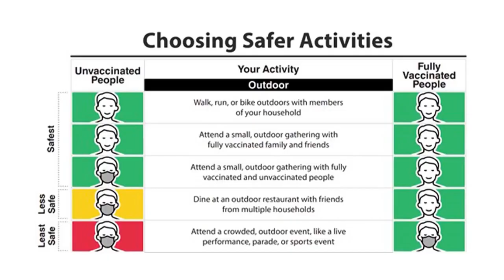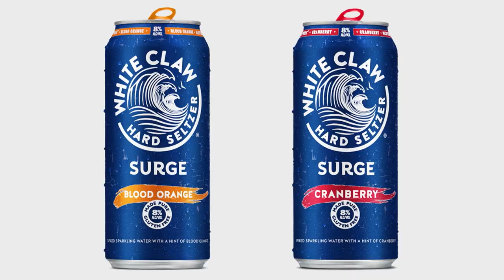Biden's Address to Congress, Oscars' Record-Low Ratings: This Week's News | The Tonight Show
Biden delivers his first address to a joint session of Congress and the 93rd Academy Awards hit record-low ratings.